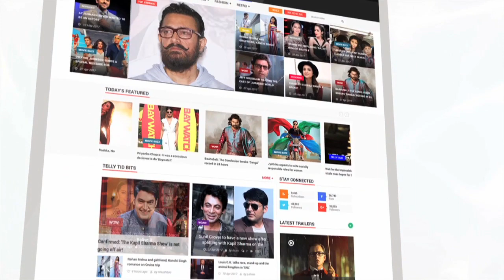Saif Ali Khan Used To CRY Over Sara Khan's Picture After Divorce With Amrita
Saif Ali Khan used to cry looking at her kids Ibrahim Ali Khan and Sara Ali Khan pictures after divorce from Amrita Singh. SaifAliKhan, SaraAliKhan, SaifAliKhanSaraAliKhan, About Lehren